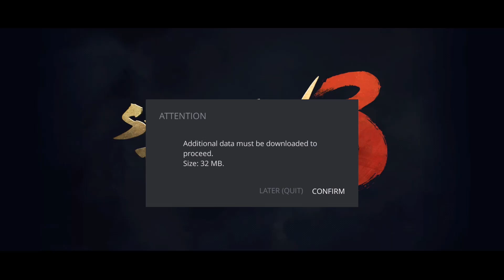Shadow fight 3 - Clearing Itu plane 3 then from Markus plane 1 to reaching Marcus Plane 2 then 3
This week's journey through the shadow realms was an epic odyssey, culminating in a fierce battle as We ascended from Plane 1 to the ominous Plane 3. The adversaries proved relentless, each shadowy foe pushing Our skills to the limit. The fight was intense, but We persevered, showcasing unmatched prowess and determination.

With each battle, Markus proves to be a formidable force, mastering the art of combat and overcoming the shadows that stand in the way. The journey continues, and the shadows tremble in the wake of Our ascent. ShadowFight3 MarkusPlane EpicBattle GamingAdventure ShadowRealms shadowfight3 .

00:00:00-05:59 Itu plane 3 ending
00:05:59-01:01:26 Marcus plane 1 full gameplay
01:01:27-01:44:55 Marcus plane 2 full gameplay
01:44:55-01:47:25 Marcus plane 3 starting